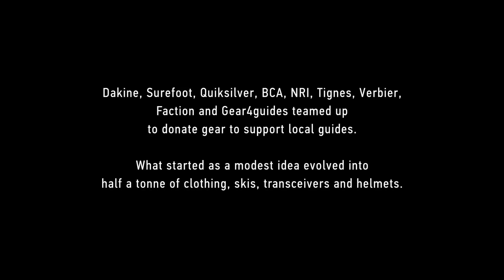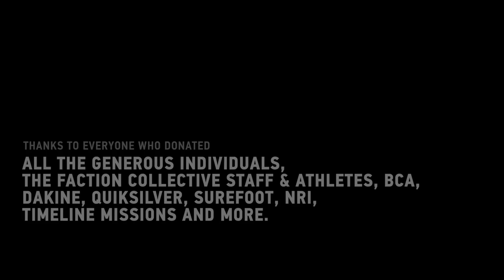The Faction Collective x Gear4guides: Journey to Kyrgyzstan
Kyrgyzstan is a country 90% covered by mountains where four out of five people face unemployment during the winter months. The Faction Collective travelled to Kyrgyzstan on a mission.

Since partnering with Gear4guides, a nonprofit working to empower locals in emerging winter sports destination in order to build sustainable winter tourism, Faction has collected over half a ton of ski gear donated by fans and partners around the world.

Faction athletes Arnaud Rougier and Laurent Gauthier traveled with Gear4guides to Arslanbob, Kyrgyzstan to distribute donations and teach locals skiing and mountain skills and safety. The team then went onto explore the surrounding Tien Shan mountains, staying in yurts and discovering the amazing untouched backcountry.

Editing & Cinematography: Etienne Merel
Producer: The Faction Collective
Color Grading: Maxime Moulin
Soundtrack: Junhak Lee - Ethnic Life, Brightside Studio - Bollywood Entrance, Max LL - Mandalay
Special thanks to Olaf Sueters from Gear4guides and 40Tribes Backcountry.